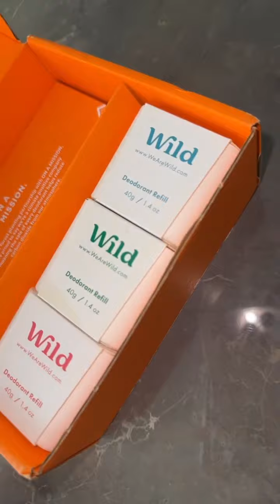JULIE RICCI - 22 Avril 2023